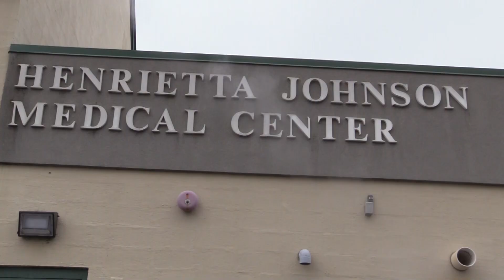UD pre-vet students help community clinic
Pre-veterinary medicine and animal bioscience majors at UD gain unique, hands-on experience at the free Delaware Humane Association One Health Clinic in Southbridge, Wilmington, Delaware. The goal of one health is to achieve optimal health outcomes recognizing the interconnection between people, animals, plants, and their shared environment. for more info.